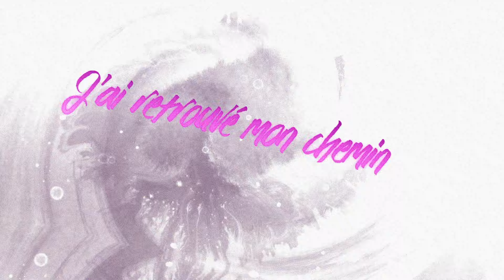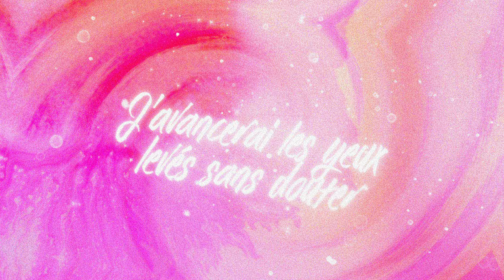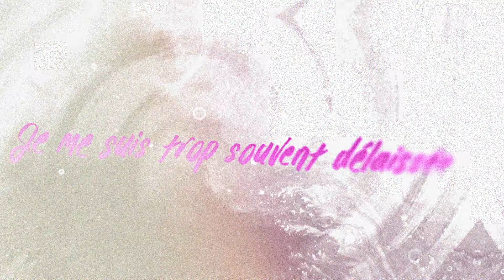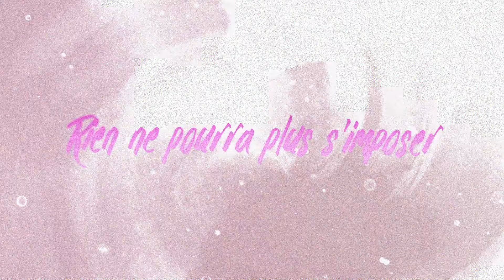Jeanick Fournier - Celle que j’étais (Lyric Video)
Music video by Jeanick Fournier performing Celle que j’étais (Lyric Video).